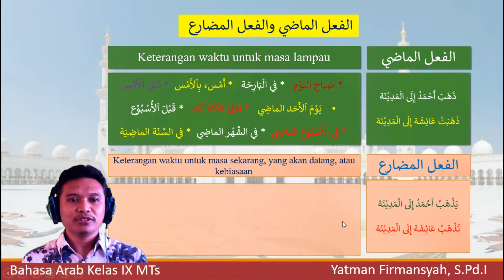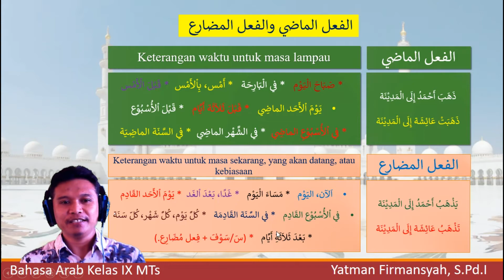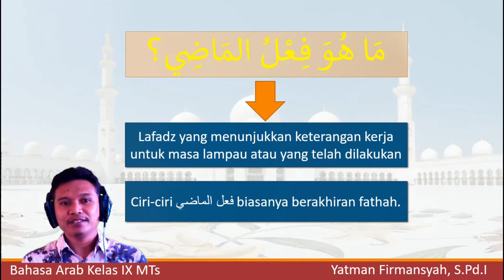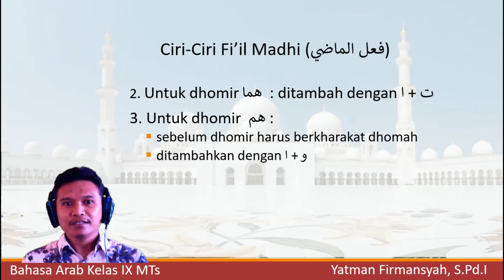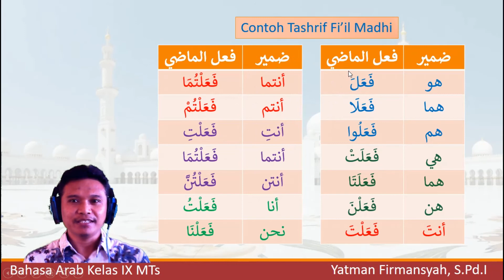BAHASA ARAB KLS 9 FI'IL MADHI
Pelajaran Bahasa Arab Kelas 9 MTs/SMP Bab 1 tentang Tarkib Fi'il Madhi